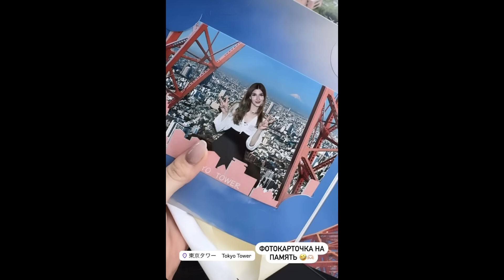「まるで異世界…やっと夢が叶った!」初来日で涙する外国人に日本の印象や驚いたことを聞いてみた!【外国人インタビュー】【海外の反応】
本日も街中の外国人にインタビューをしてきました！
外国人観光客の日本に対する印象、カルチャーショック、好きな日本食、ニッポンの魅力など色々と盛り沢山です！
僕の英語はまだまだですが、インタビューを受けてくれた外国人の実際の英語を聞いて、英会話にも役立ててくだされば幸いです！😊